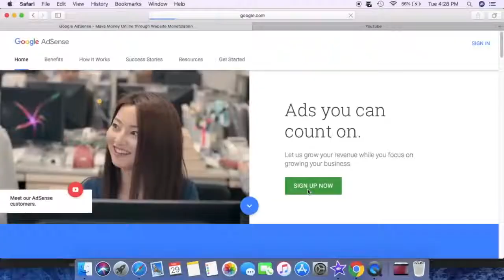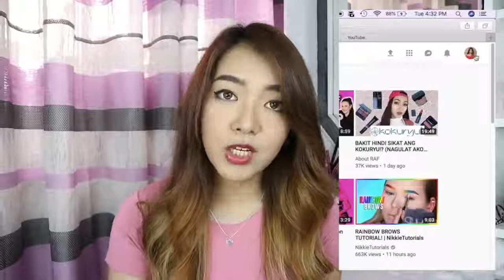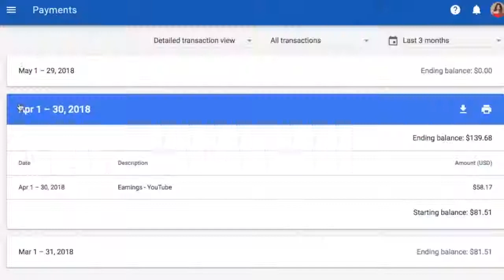Monetization ng Youtube Channel mo! (Original Tittle CTTO)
Thanks Camyl for allowing us to CC your Videos😊